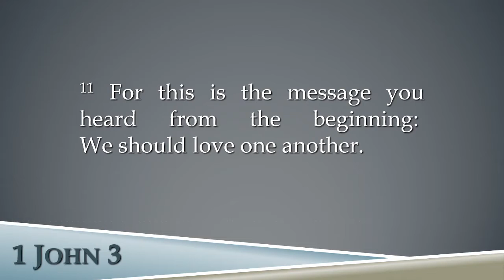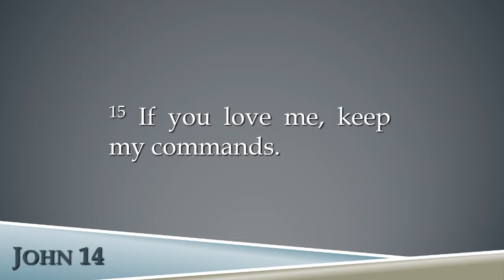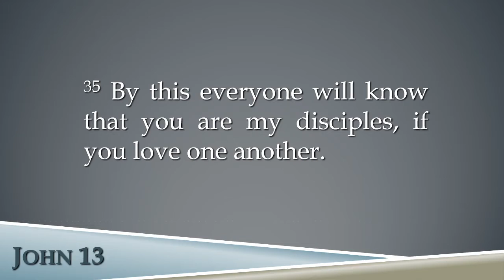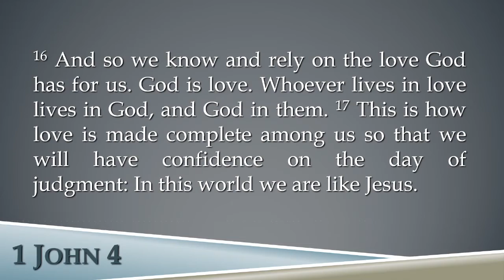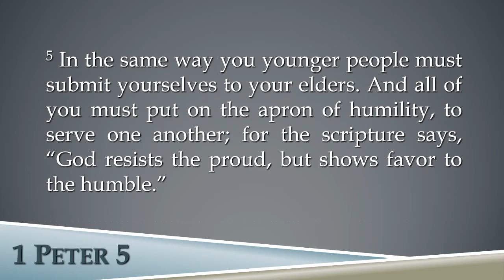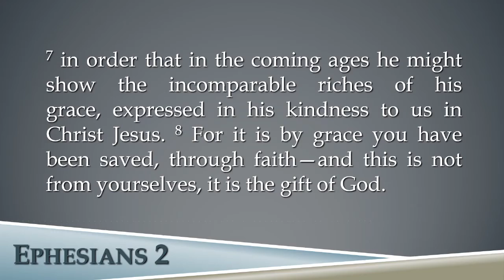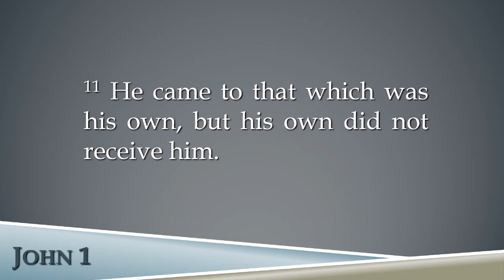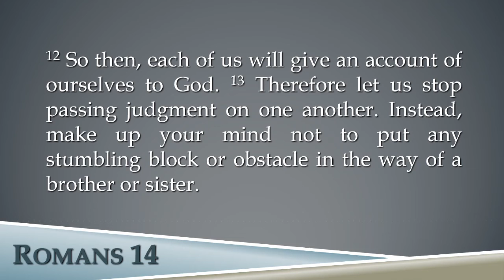Got Grace? - Harmony Church of Bartlett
Youth Minister Matt Edmiston
Got Grace?